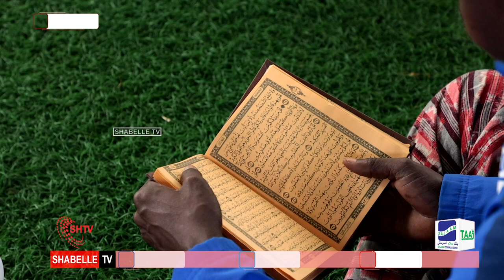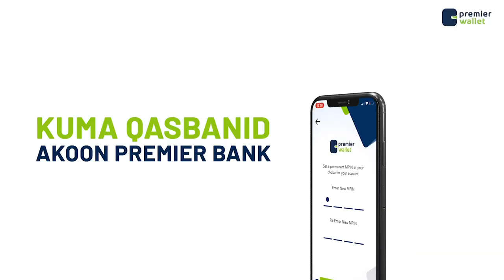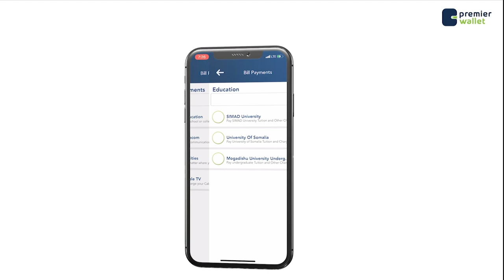Ma dhabaa mise waa dhalanteed in nolosha qoyska dhadhan gaar ah ay uyeleyso in Ninku guursado 4Xaas?